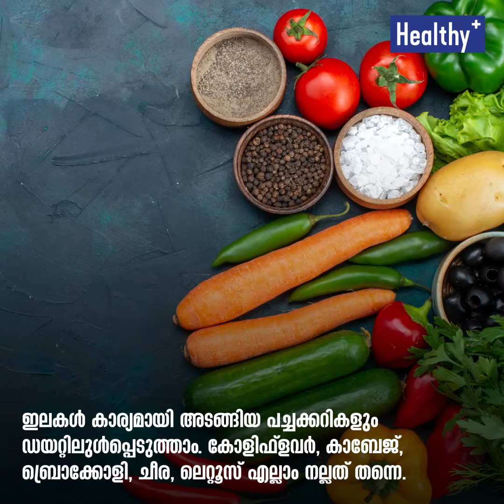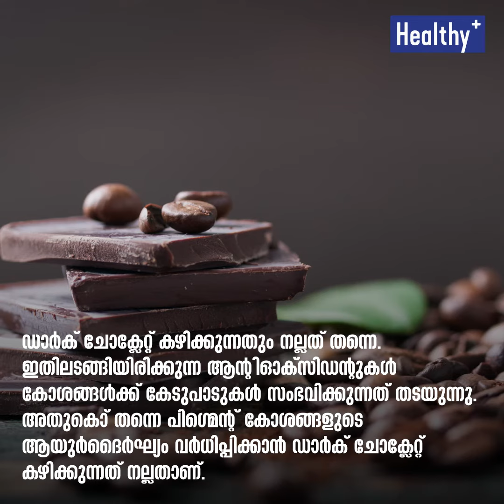നിങ്ങളുടെ മുടി നരക്കുണ്ടോ..? l Grey Hair l Healthy TV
മറ്റുള്ളവർക്കായി ഈ വീഡിയോ ഷെയർ ചെയ്യുക ... ആർക്കെങ്കിലും തീർച്ചയായും അത് ഒരു ഉപകാരം ആയേക്കും.. പല ജീവനുകളും രക്ഷിക്കാനും പ്രതീക്ഷകൾ നഷ്ട്ടപെട്ട് ഇരുട്ടിൽ കഴിയുന്നവരുടെ സ്വപ്നങ്ങൾക്ക് നിറമേകാനും നമുക്ക് ഒരുപക്ഷെ കേവലം ഈ വീഡിയോയോ ഒന്ന് ഷെയർ ചെയ്യുന്നതിലൂടെ സാധിച്ചേക്കാം ...!! നിങ്ങളുടെ സംശയങ്ങൾ വീഡിയോക്ക് താഴെ comment ചെയ്യുകയോ മൊബൈൽ നമ്പറിൽ whatsssap ചെയ്യുകയോ ചെയുക .ആരോഗ്യ സംബന്ധമായ പുതിയ അറിവുകൾക്കായി സന്ദർശിക്കുക

ആരോഗ്യ രംഗത്തെ ആധികാരികമായ അറിവുകളും ഡോക്ടർമാരുടെ നിർദ്ദേശങ്ങൾക്കുമായി താഴെ കാണുന്ന ലിങ്കിൽ ജോയിൻ ചെയ്യുക. WhatsApp Group Group 1

 ഗ്രൂപ്പിൽ ഒഴിവില്ലെങ്കിൽ താഴെയുള്ള ലിങ്ക് വഴി അഡ്മിനെ അറിയിച്ചു പുതിയ ലിങ്ക് നേടാം